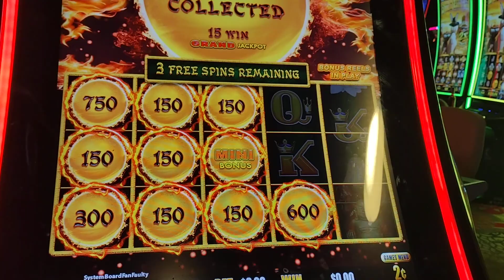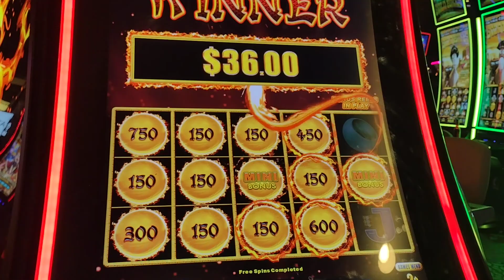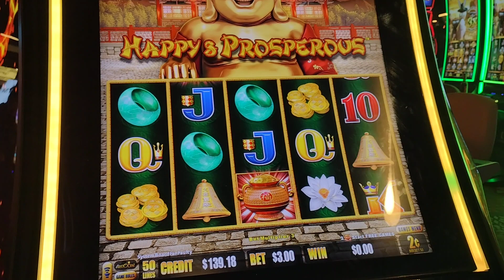Ze Dragon Balls have fallen 🐲🐲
Jim and Kim Las Vegas Slots on Instagram and Facebook